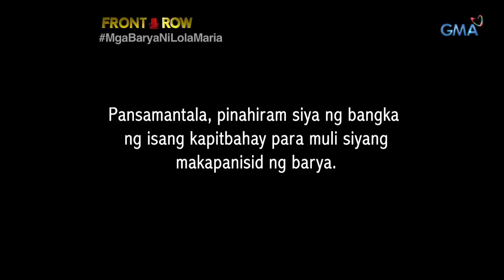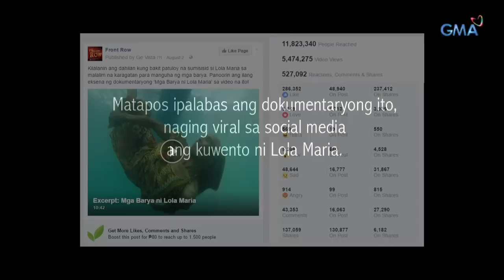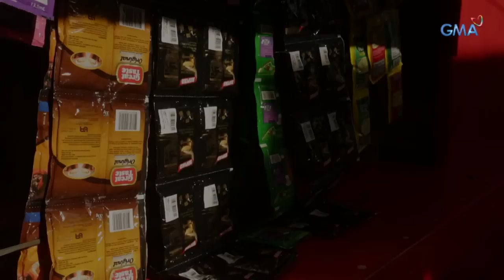Front Row: Lolang sumisisid ng barya sa pier, dinagsa ng tulong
Matapos mag-viral ang kuwento ni Lola Maria, 74 taong gulang sa "Front Row," dumagsa ang tulong para sa kanya. Kumusta na kaya siya? Alamin sa video na ito.

Watch ‘Front Row’ every Monday at 11:35 PM on GMA Network.